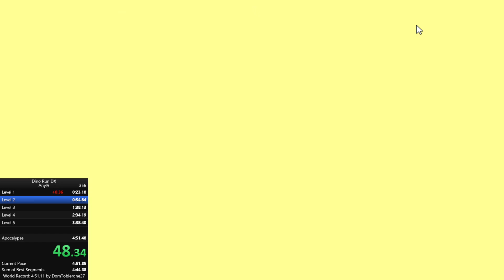Dino Run DX - Any% Easy - 4:50.900 [WR]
pb had bad Apocalypse so I knew thats where my time was going to be saved, still about 1.5 seconds to be saved in that level though.
retimed